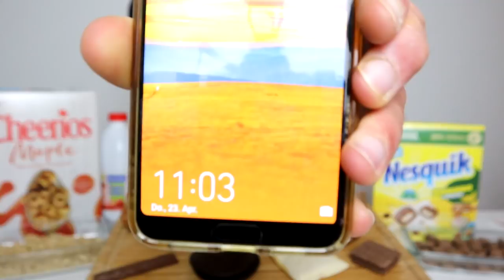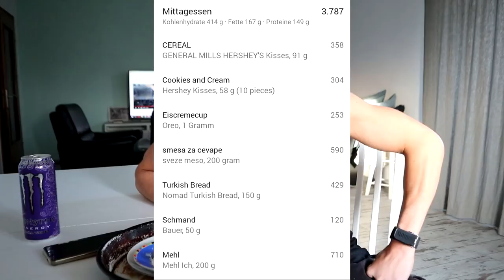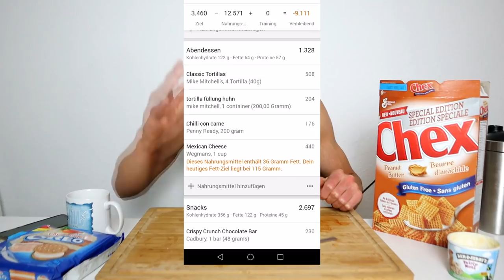EATING everything I want before Ramadan | 12.000 Calories FULL OF DONUTS PASTRIES CEREALS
GUYS THIS IS GOING TO BE MY LAST FULL DAY OF CHEATING BECAUSE OF RAMADAN
BUT WE WILL STILL DO CHEAT VIDEOS BUT OVER THE NIGHT SO NO CRAZY CHANGES
HOPE YOU WILL ALL ENJOY THE VIDEO FULL OF PASTRIES DONUTS CHOCOLATE ICE CREAM AND MORE